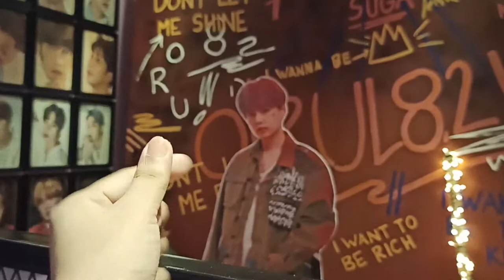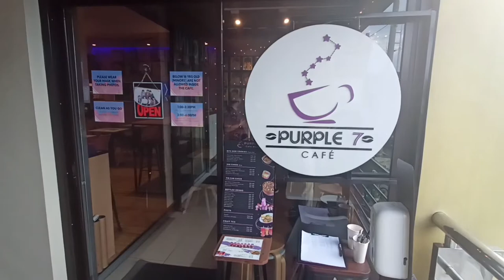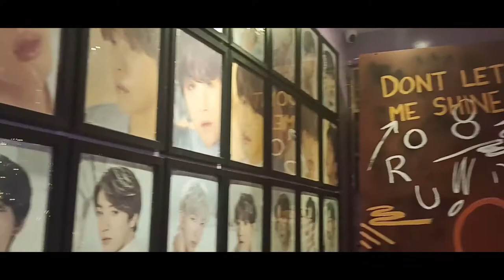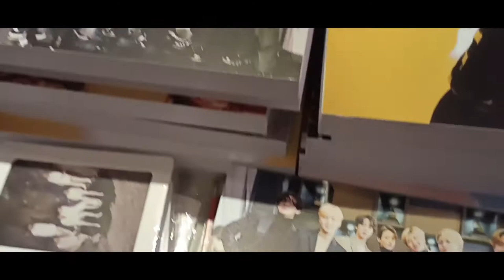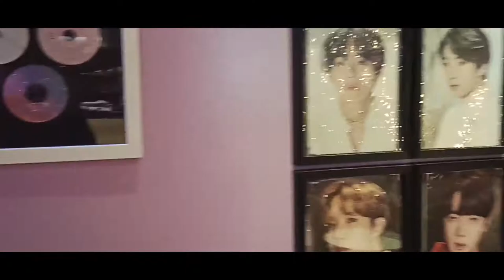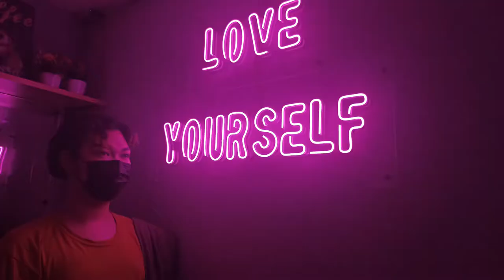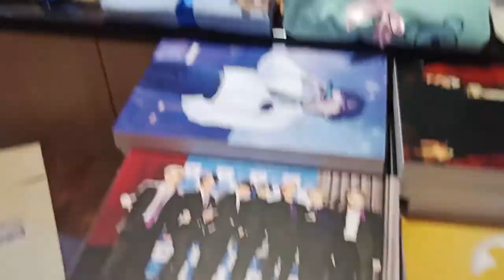sa wakas nakita na namin BTS ♥♥♥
CARDBOARD LANG
happy bithday min yoongi! ♥♥♥

Artist : pilo
Title : stay a minute